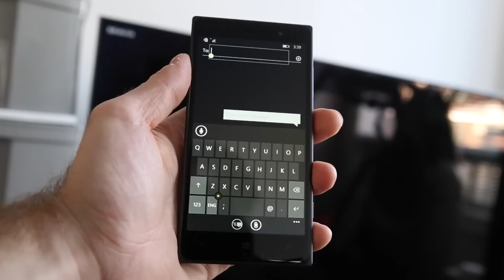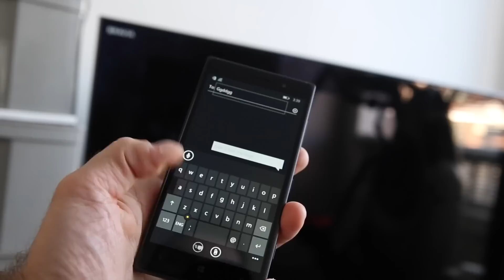Windows 10 On Mobile | Technical Preview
Windows 10 is coming this year. A Technical Preview came out yesterday. The preview is limited in devices it can run on and features it offers but it’s a start. TechCrunch takes a first look at the next generation of Microsoft’s mobile OS.